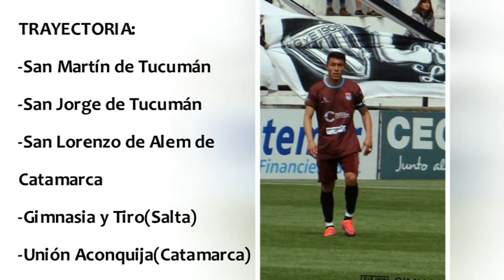DANIEL CARRASCO-VOLANTE MIXTO (2017/18)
Jugador Profesional